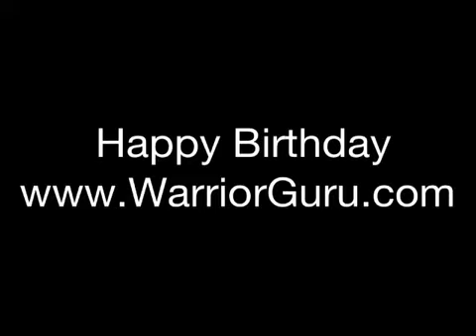Happy Birthday!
We made this for Sean and hijacked his account to upload this.  Wish him happy bday!